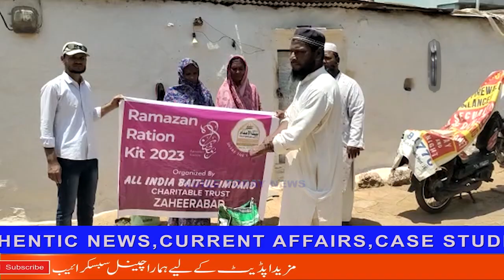AL INDIA BAITUL IMDAAD CHARTEBLE TRUST ZAHEERABAD BRANCH KE YOUM BADAR PE FALAHE KHIDMAAT